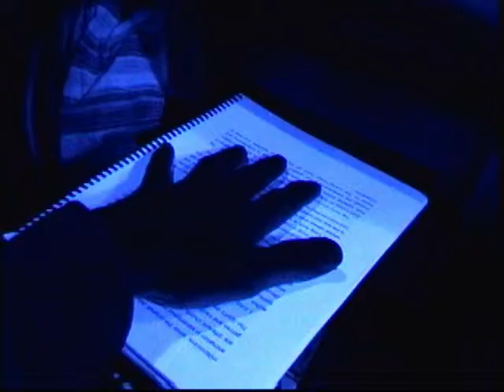2010-Ministry.mp4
Hi folks, back again with another ministry presentation from The Messages Received . A simplified gospel intended to brighten up the far corners behind the facades of mankind's archaic indoctrinations